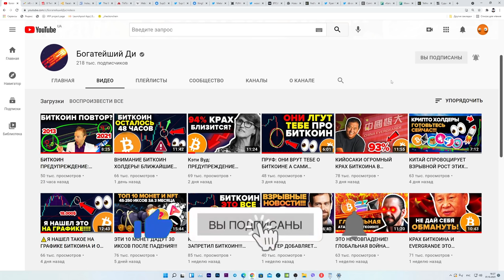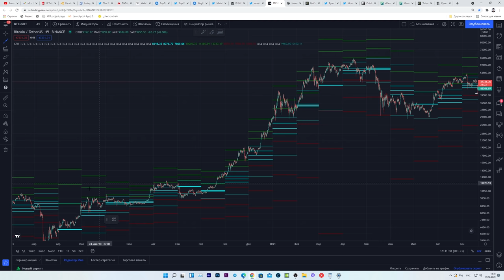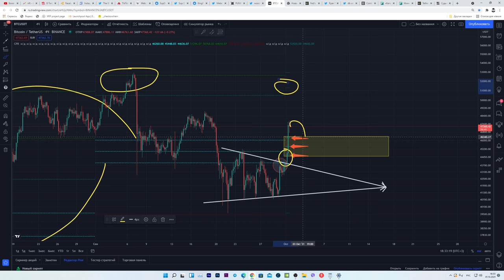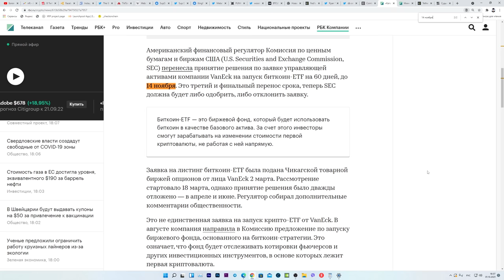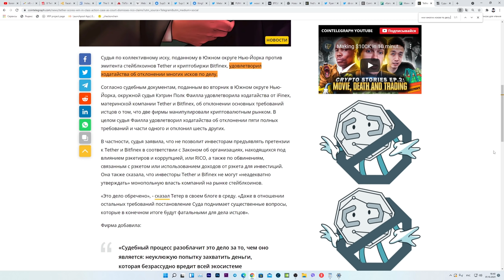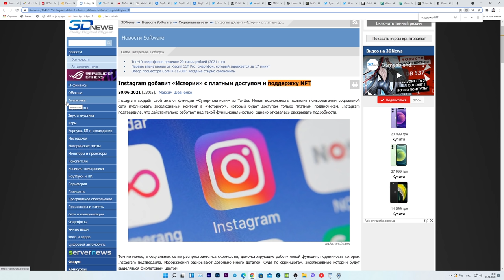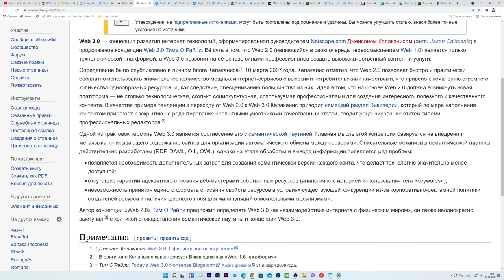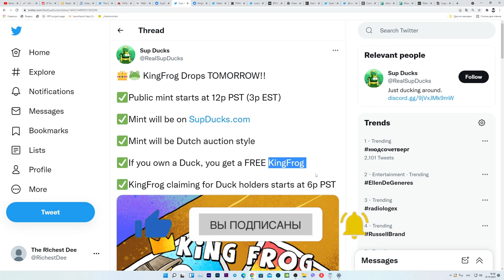ФРС США ТОЛЬКО ЧТО ЗАПУСТИЛ ПАМП БИТКОИНА! ЦЕЛИ НА ОКТЯБРЬ! БОЛЬШАЯ ПОБЕДА ДЛЯ КРИПТЫ (TETHER И NFT)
00:00 О чем видео?
00:36 Два сигнала, которые ты можешь САМ использовать
01:43 Биткоин новые цели на октябрь
02:13 Кратко и среднесрочные движения цены Биткоина
03:44 ФРС США не планирует запрещать Биткоин и криптовалюту
04:24 Возможно это взорвет цену Биткоина 14 ноября 2021 года
05:45  Tether USDT Выигрывает суд! Почему это важно?
07:53 Массовое принятие NFT facebook twitter instagram reddit на носу!
09:00 Tik Tok принимает NFT!
09:23 NFT  - огромная волна денег грядет!
09:56 Не поздно ли покупать NFT?
11:16 Если держишь Supducks, то скоро ты получишь KingFrog бесплатно
11:27 На этом рынке очень много позитива, кроме того, о чем говорят СМИ
11:52 Конец. Поставь лайк что ли по-братски )